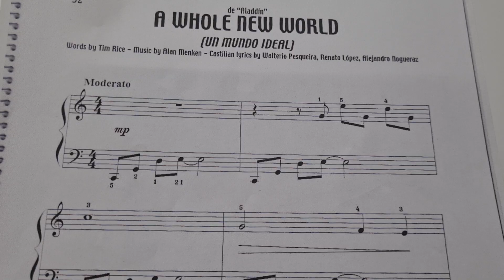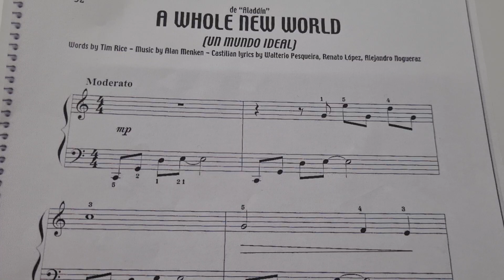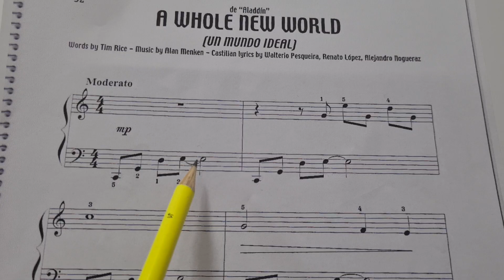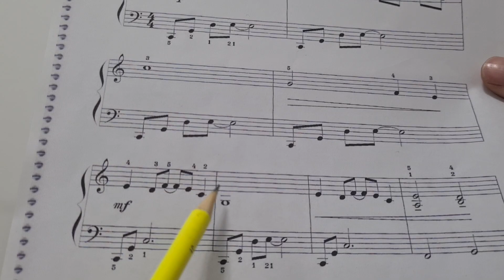Entendendo as Ligaduras na Partitura com a Música do Aladdin | Academia de Piano